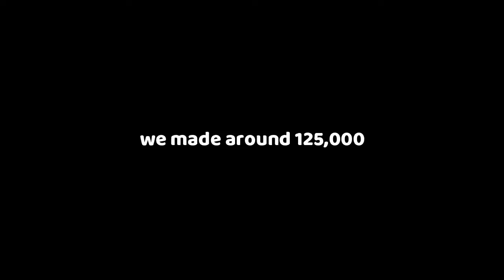we fought Captain Flameheart and his fleet of ships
we won by the way. it's not that hard. Really easy cash